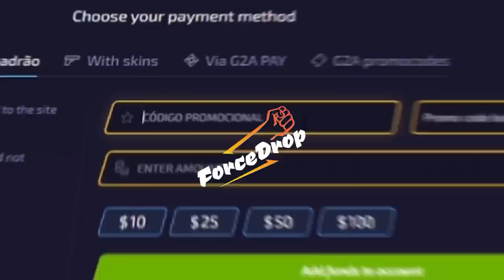ESTREIA DO NOVO PLAYER JUNIOR INSANO!! Furia vs NIP - IEM Katowice 2021 - HIGHLIGHTS | CSGO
Furia vs NIP - IEM Katowice 2021 - HIGHLIGHTS | CSGO